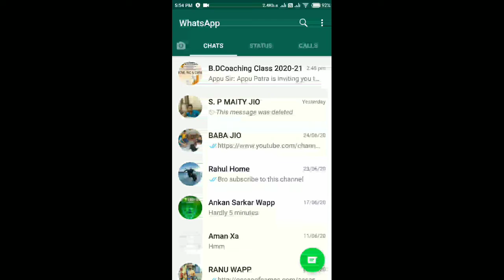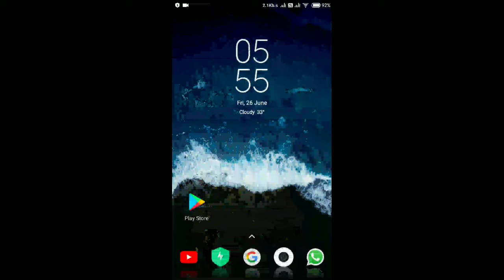How to enable Dark theme in whatsapp